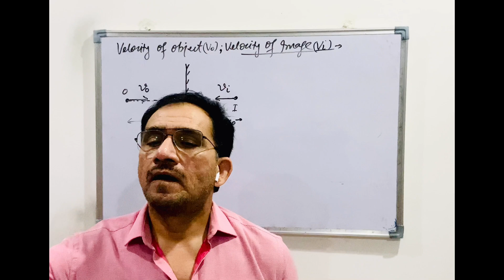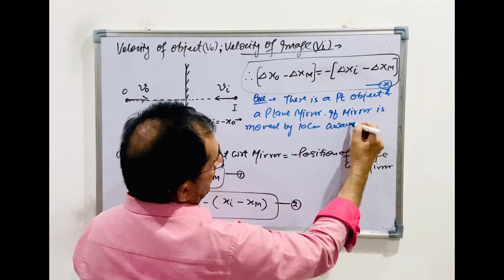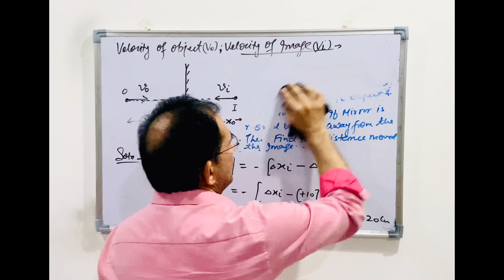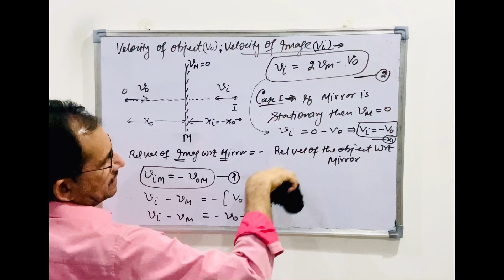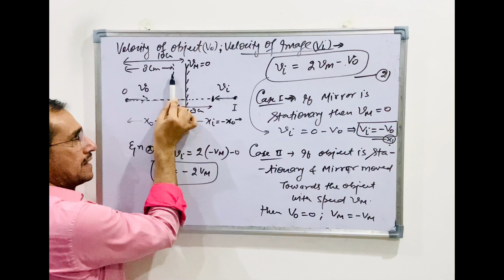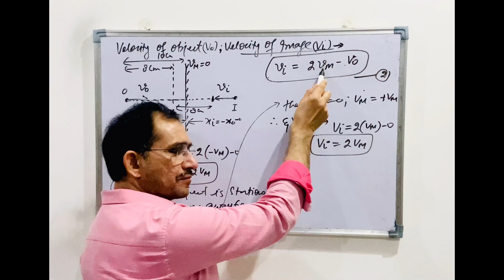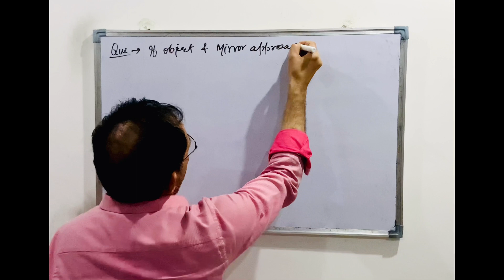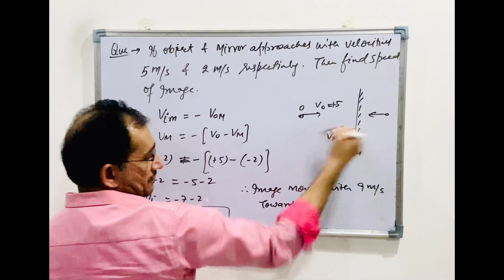Ray optics - 06 (Reflection-6) Displacement of image & VELOCITY of image formed by Plane Mirror